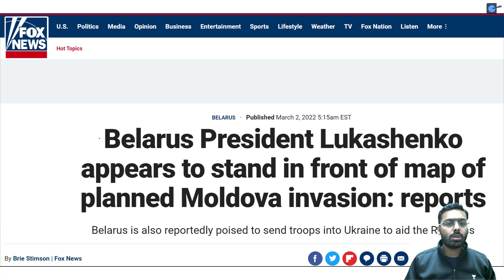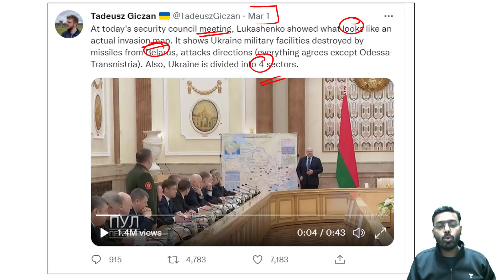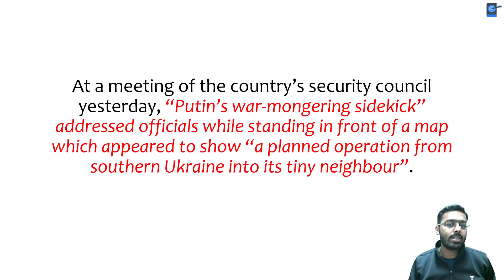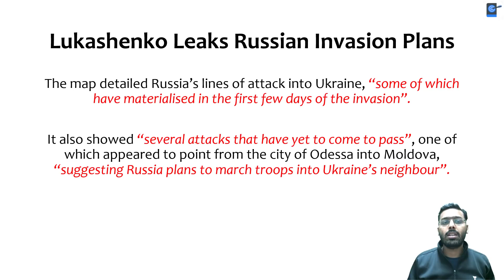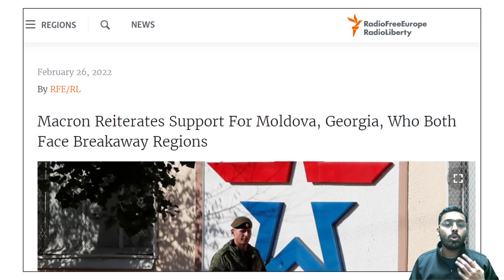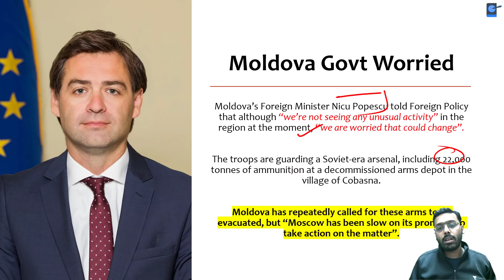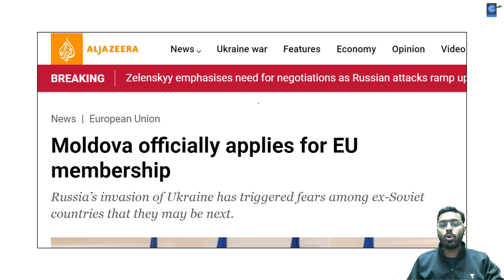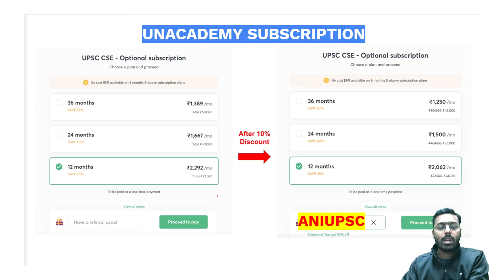Belarus Leader reveals Putin’s next target is Moldova | Moldova applies for EU membership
This lesson starts with a discussion on Belarus Leader revealing Putin’s next target is Moldova, by Anirudh Aggarwal Sir for UPSC CSE 2022. It is an important topic for the UPSC CSE/IAS preparation.

Unacademy Learner App Benefits:

1. Learn from your favourite teacher
2. Dedicated DOUBT sessions
3. One Subscription, Unlimited Access
4. Real-time interaction with Teachers
5. You can ask doubts in a live class
6. Limited students
7. Download the videos & watch offline

Get the UPSC CSE - GS Iconic Advantage:
1. Personal Coach
2. Study Planner & Bi-weekly Reviews
3. Dedicated Doubt Clearing Space
4. Personalized Test Analysis
5. Study Booster Sessions
6. Preparatory Study Material
7. All the Unacademy Subscription Benefits